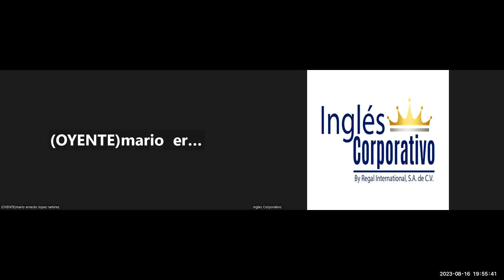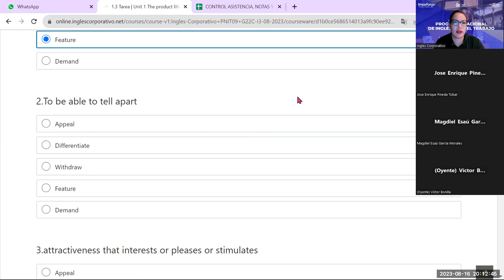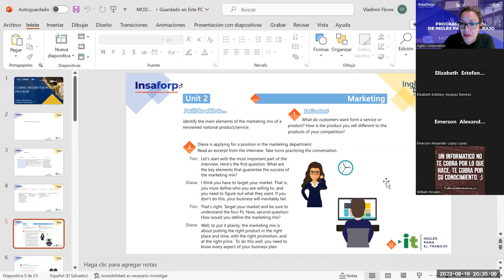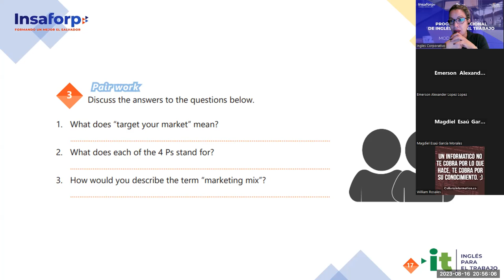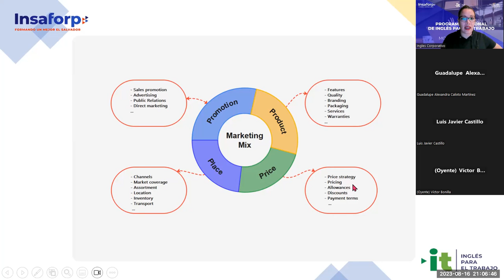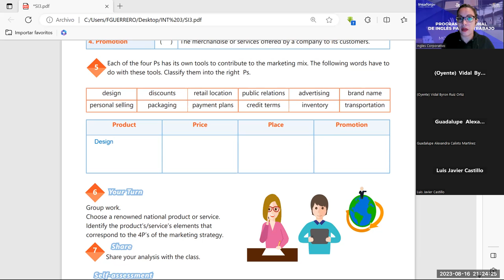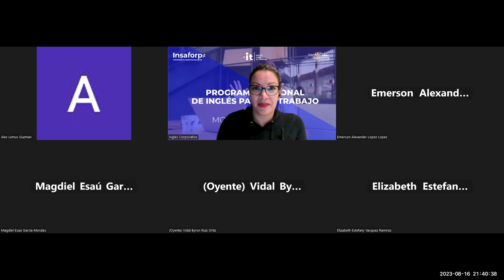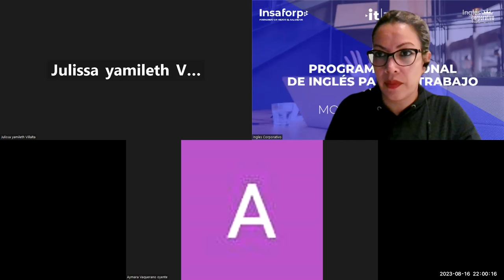Sesion -06-16-08-2023-AC29750-0006-2023-Guerrero- The 4 Ps of the marketing mix.